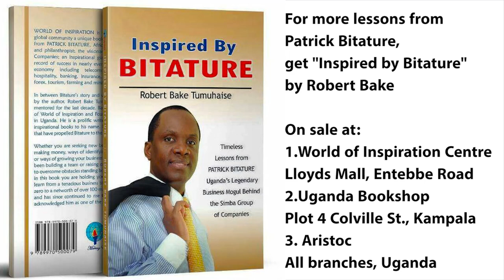Financial literacy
With money, there is a simple formula.  You have to earn more than you spend.